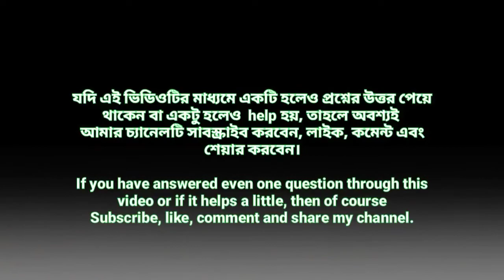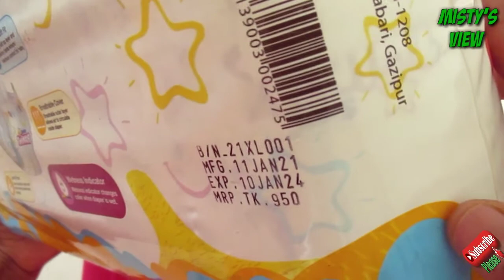Twinkle Baby Diaper Review & Price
#_ Twinkle
This Video is discussing about Twinkle Belt Baby  Diaper
Here i try to show You this diaper packaging Outlook Quality absorption area and absorption level

If you like this video if it is a little help or if you have got the answer to the question, then you must subscribe like and comments to my channel and videos.

Country-Bangladesh

আমার Channel আরও Video দেখতে...